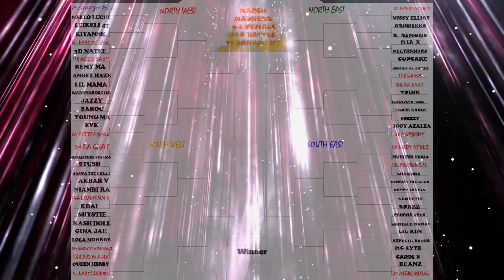Snow Tha Product - Tell You Like This❄️❄️🔥🔥 "SHE DEFINITELY TOLD US" {REACTION} | FIRST TIME HEARING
NICKIMINAJ  lilkim cardib megantheestallion trinarockstarr beyonce kashdoll citygirls  remyma trickdaddy meekmill chrisbrown miami jesshilarious loveandhiphopmiami babaddestbitch foxybrown  queenofrap